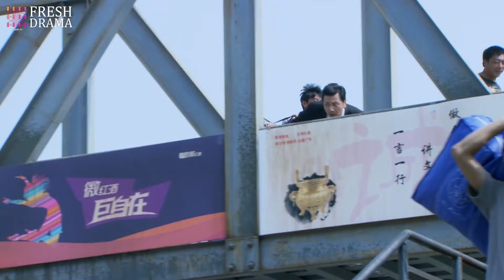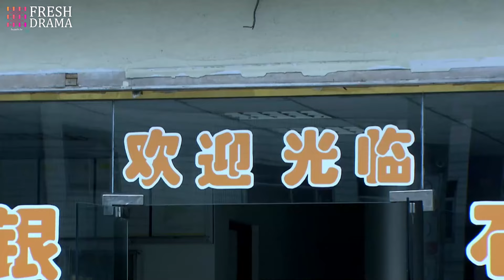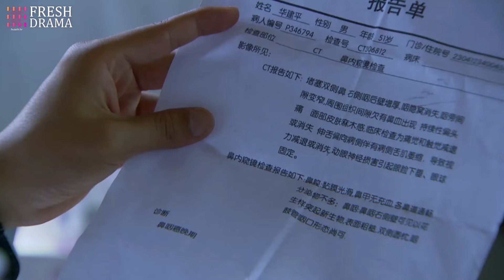Forbidden Wet Love💋20 | zhaolusi xiaozhan | Cold CEO's heart stolen by Cinderella💕Fate took a turn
💬Synopsis:
Shen Yu and Gu Xiao Wei both fell in love with the rich, artistical, and talented boy Hua Wei Lin. But because of a sudden family problem, Hua Wei Lin was forced to drop out of university, lost the opportunity to receive higher education, and embarked early into society.
Hua Wei Lin's rough life has always affected the hearts of these two women. Shen Yu still married him and started a family despite her parents' opposition, and lived a hard life. For this reason, Gu Xiao Wei closed the door of her feelings, starting a business alone, but relying on commercial success. She silently helped the family of Shen Yu and Hua Wei Lin, year after year, until they established a solid foundation and lived a well-off life.
Gu Xiao Wei’s emotional problems have always affected Hua Wei Lin and Shen Yu. They tried their best to help Gu Xiao Wei find the other half of her life. Finally, they were sincere and knocked away her frozen heart, letting her learn to let go. In the end, she found her own happiness.

Shen Yu y Gu Xiao Wei se enamoraron del joven rico, artístico y talentoso Hua Wei Lin. Sin embargo, debido a un problema familiar repentino, Hua Wei Lin se vio obligado a abandonar la universidad, perdiendo la oportunidad de recibir una educación superior y comenzando su vida profesional temprano.
La vida dura de Hua Wei Lin siempre afectó a estas dos mujeres. Shen Yu, a pesar de la oposición de sus padres, se casó con él y formó una familia, viviendo una vida difícil. Por su parte, Gu Xiao Wei cerró la puerta a sus sentimientos, comenzó su propio negocio y alcanzó el éxito comercial. Silenciosamente ayudó a la familia de Shen Yu y Hua Wei Lin durante los años, hasta que establecieron una base sólida y alcanzaron una vida próspera.
Los problemas emocionales de Gu Xiao Wei siempre afectaron a Hua Wei Lin y Shen Yu. Ellos hicieron todo lo posible para ayudarla a encontrar su otra mitad. Finalmente, con sinceridad, lograron romper su corazón congelado, permitiéndole aprender a dejar ir. Al final, ella encontró su propia felicidad.

Шэнь Юй и Гу Сяо Вэй обе влюбились в богатого, художественно одаренного и талантливого юношу Хуа Вэй Лина. Однако из-за внезапных семейных проблем Хуа Вэй Лин был вынужден бросить университет, потеряв возможность получить высшее образование и рано начать свою карьеру.
Трудная жизнь Хуа Вэй Лина всегда затрагивала сердца этих двух женщин. Шэнь Юй вышла за него замуж, несмотря на противостояние родителей, и начала с ним семью, ведя трудную жизнь. В свою очередь, Гу Сяо Вэй закрыла дверь своим чувствам, начала свой бизнес и добилась успеха в коммерции. Она незаметно помогала семье Шэнь Юй и Хуа Вэй Лина, год за годом, пока они не создали крепкую основу для жизни и не стали жить зажиточно.
Эмоциональные проблемы Гу Сяо Вэй всегда волновали Хуа Вэй Лина и Шэнь Юй. Они сделали все, чтобы помочь Гу Сяо Вэй найти свою вторую половинку. Наконец, с искренностью они сумели пробудить ее замерзшее сердце и научить ее отпускать. В конце концов, она обрела свое счастье.

Shen Yu dan Gu Xiao Wei keduanya jatuh cinta dengan pria kaya, artistik, dan berbakat Hua Wei Lin. Namun, karena masalah keluarga yang mendadak, Hua Wei Lin terpaksa keluar dari universitas, kehilangan kesempatan untuk melanjutkan pendidikan tinggi, dan memulai kehidupan profesional lebih awal.
Kehidupan keras Hua Wei Lin selalu mempengaruhi hati kedua wanita ini. Shen Yu tetap menikah dengannya meskipun ada penolakan dari orang tuanya, dan memulai keluarga dengan kehidupan yang penuh tantangan. Sementara itu, Gu Xiao Wei menutup pintu perasaannya, memulai usaha sendiri, dan meraih kesuksesan di dunia bisnis. Secara diam-diam, ia membantu keluarga Shen Yu dan Hua Wei Lin selama bertahun-tahun, hingga mereka berhasil membangun fondasi yang kokoh dan hidup sejahtera.
Masalah emosional Gu Xiao Wei selalu mempengaruhi Hua Wei Lin dan Shen Yu. Mereka berusaha keras untuk membantu Gu Xiao Wei menemukan pasangan hidupnya. Akhirnya, dengan ketulusan, mereka berhasil membuka hati yang membeku dan mengajarinya untuk melepaskan. Pada akhirnya, dia menemukan kebahagiaannya sendiri.

🔥Episodes: 36
🌟Genres: Romance, Life, Drama
📺Subtitles: English [CC]
✍🏻Audio languages: Chinese